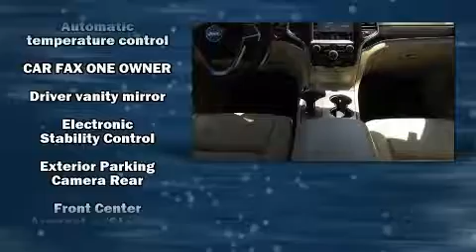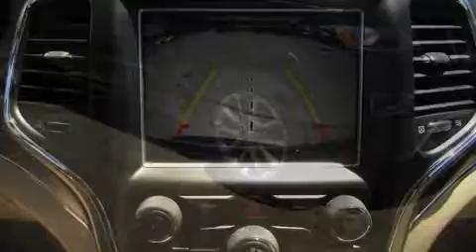2014 Jeep Grand Cherokee Limited 4x4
Southern Chrysler Jeep - Greenbrier
1414 South Military Highway

You can expect a lot from the 2014 Jeep Grand Cherokee. With fewer than 35,000 miles on the odometer, this 4 door sport utility vehicle prioritizes comfort, safety and convenience. Smooth gearshifts are achieved thanks to the refined 6 cylinder engine, and for added security, dynamic Stability Control supplements the drivetrain. Four wheel drive allows you to go places you've only imagined. Jeep prioritized practicality, efficiency, and style by including: a tachometer, variably intermittent wipers, a power seat, heated front and rear seats, fully automatic headlights, a power liftgate, and leather upholstery. Jeep ensures the safety and security of its passengers with equipment such as: dual front impact airbags, head curtain airbags, traction control, brake assist, anti-whiplash front head restraints, ignition disabling, and 4 wheel disc brakes with ABS. It also arrives with a Carfax history report, providing you peace of mind with detailed information. Our aim is to provide our customers with the best prices and service at all times. Stop by our dealership or give us a call for more information.